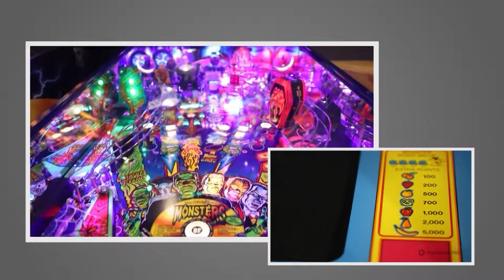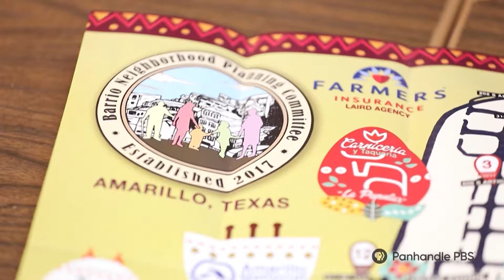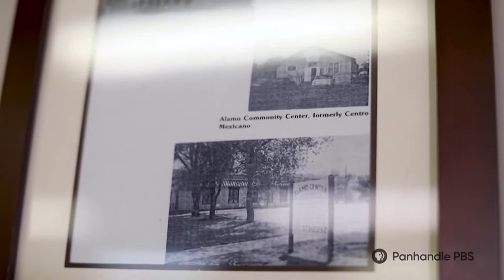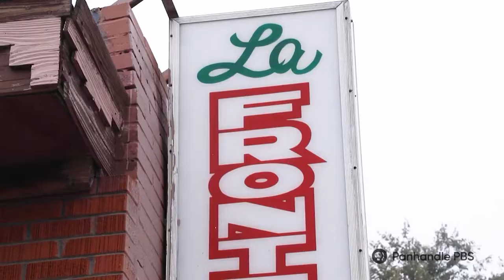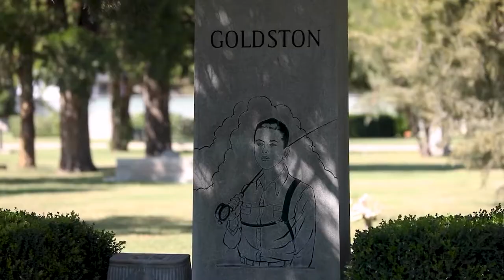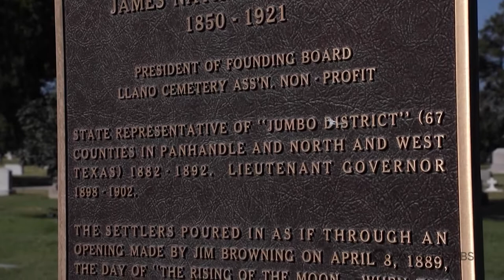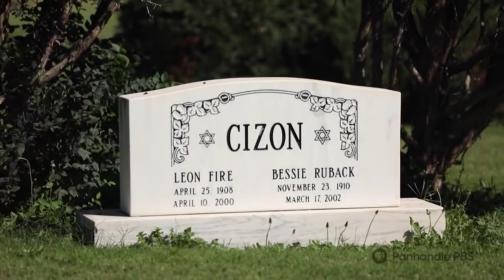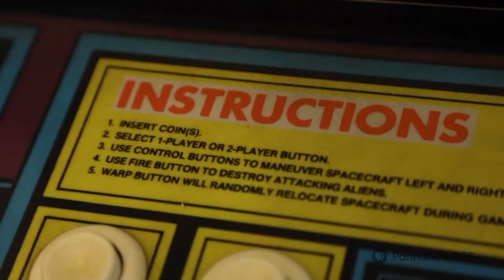The Handle S2E7: Neighborhood Closeup: VivaCity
In the second of a three-part series on the city’s in-depth neighborhood plans, learn about the past and future of Amarillo’s Barrio and get an exclusive tour of Llano Cemetery. Plus, get bitten by the retro gaming bug.